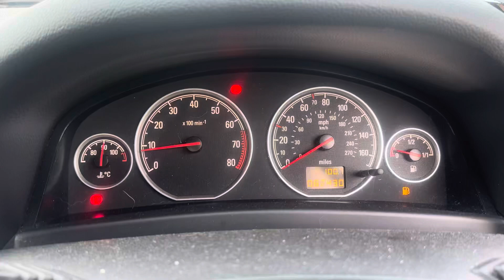Разборка Opel - Vectra C 2002-2008, 1,8 (VIN: W0L0ZCF6881091569) YG58GZL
Основные характеристики:
Год выпуска: 2008
Двигатель: Z18XER20LY2084
Объём двигателя: 1,8
Тип двигателя: Бензин
Коробка передач: КПП 5-ст.мех.(МКПП)
Кузов: Хэтчбэк 5 дв.
Смотри каталог запчастей Opel - Vectra C 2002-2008 на :
⏰ Режим работы колл-центра:
08:00 – 20:00 – ежедневно